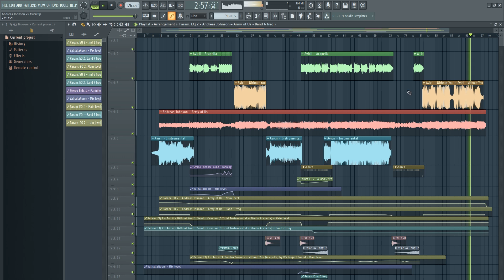ANDREAS JOHNSON ARMY OF US - KOPIA AV AVICII WITHOUT YOU??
Plagierade Andreas Johnson Aviciis without you i Melodifestivalen 2019? Jag satte ihop låtarna till en för att se hur lika de var.

Ursäkta clickbaiten, jag ville bara se om jag kunde få lite visningar när jag var på en trend i god tid för en gångs skull.